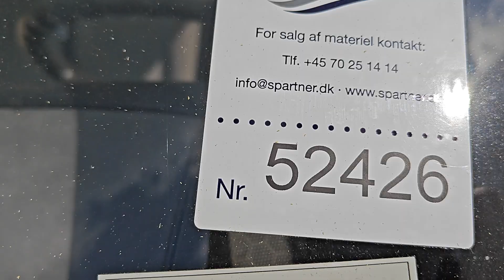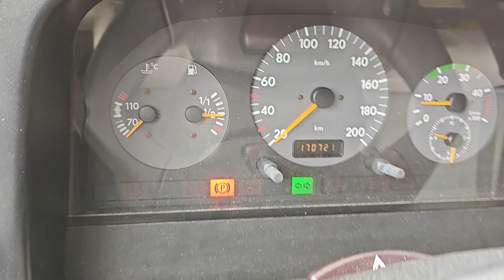B2B Auctions A/S / VW LT 35, 2,5 TDI, 32 kassevogn, 117 HK, 86 KW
VW LT 35, 2,5 TDI, 32 kassevogn, 117 HK, 86 KW